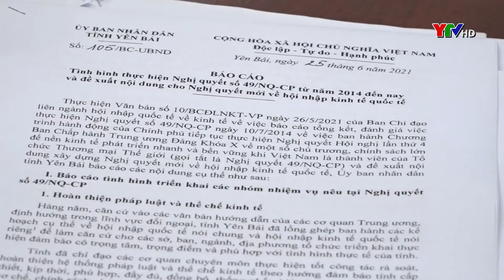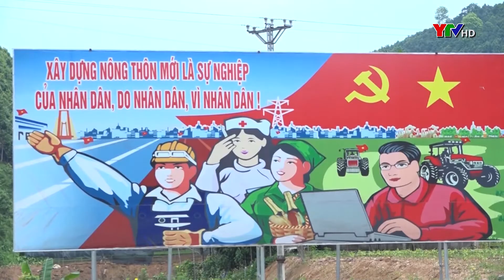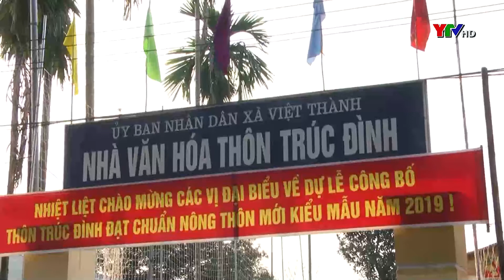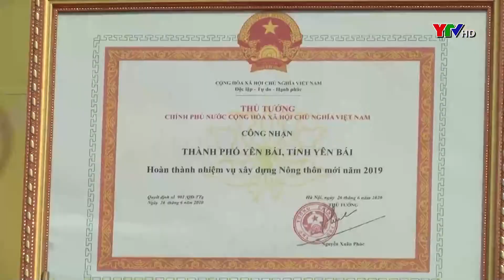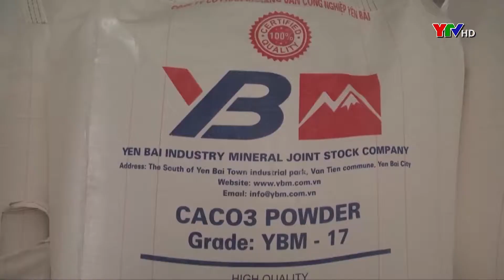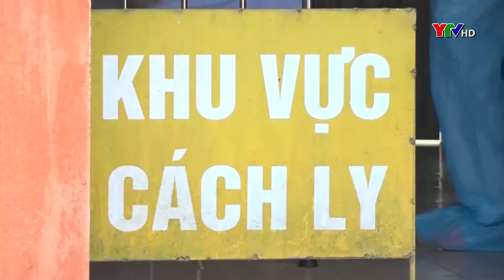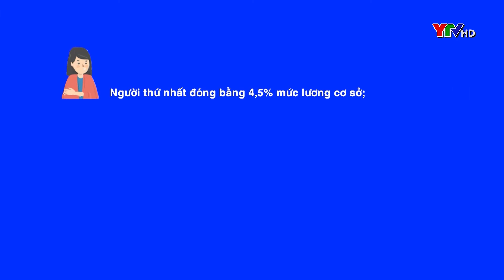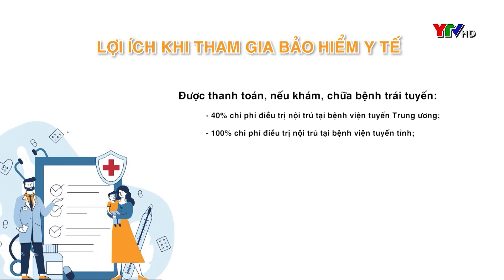Chương trình thời sự tối ngày 30 6 2021